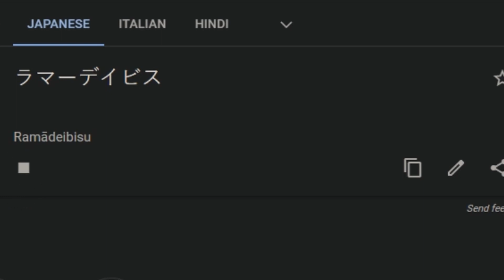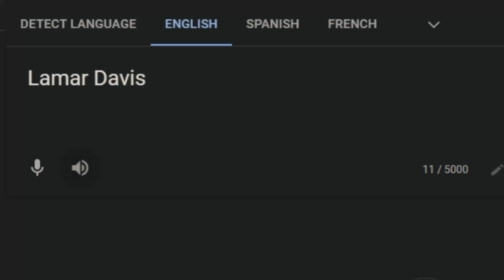Lamar Davis in different languages meme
ITALIAN 0:10
CHINESE (TRADITIONAL) 0:20
ARMENIAN 0:31
SPANISH 0:41
TURKISH 0:51
THAI 1:01
ARABIC 1:12
KOREAN 1:22
FRENCH 1:32
JAPANESE 1:43
GERMAN 1:53
HINDI 2:04
UKRAINIAN 2:14